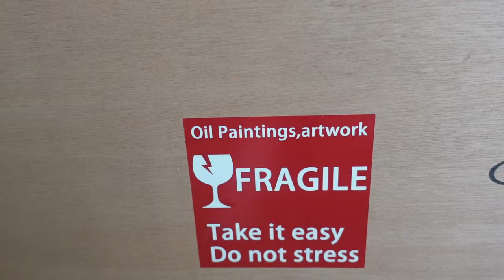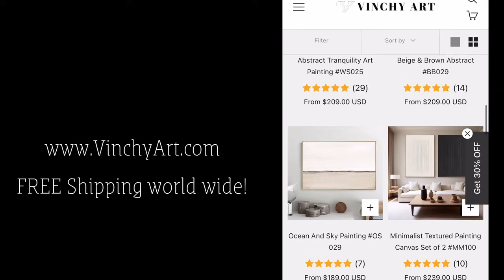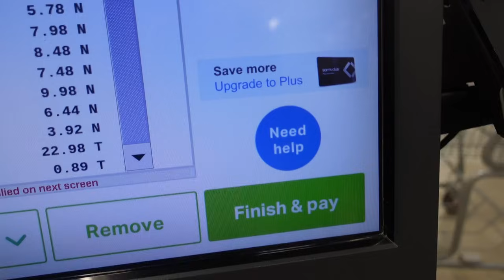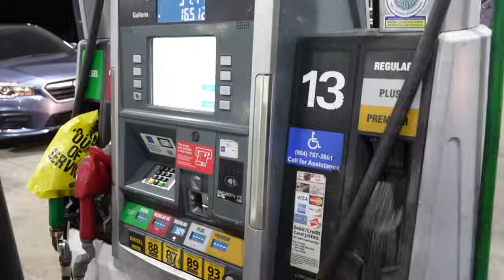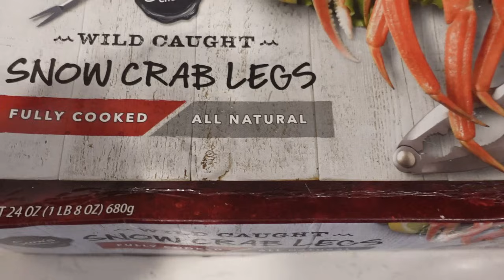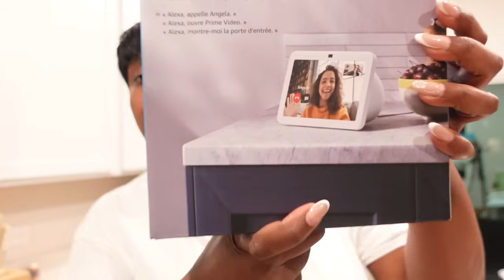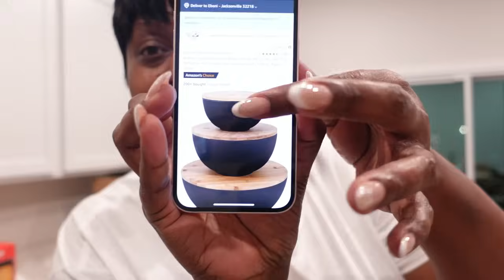VLOG| AMAZON HOME FINDS| NEW VINCHY ART| NEW FURNITURE| NICKI MINAJ CONCERT| KING CRAB BOIL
Let me know which piece you choose, happy shopping!!

Yani Best-
1.Official Instagram:@yanibestoriginals
3.Key Words:Butter Satin

Amazon Finds-
Closet Island
Little Green Machine
Echo Show (Alexa)
Black Full Size Bed

Hey E-gang,

This is a pretty eventful vlog. Sit back and enjoy!!!

New House!!  - Amazon Gift List

FAQ’s 🥰🥰

Location- Florida
Married- 07/25/2021
Closed on New Home- 09/25/2024